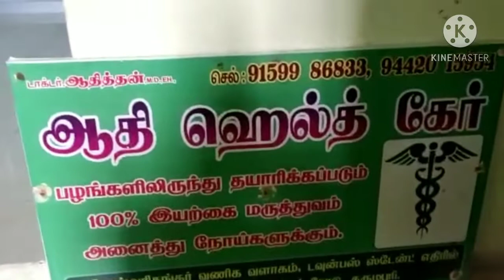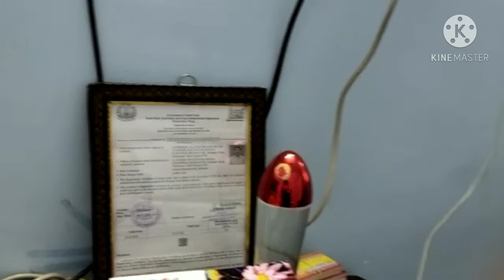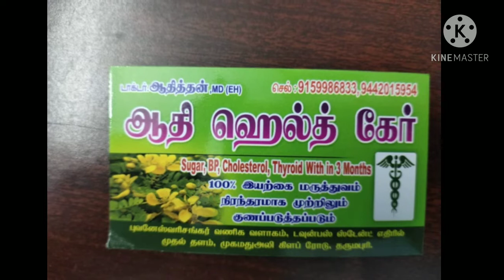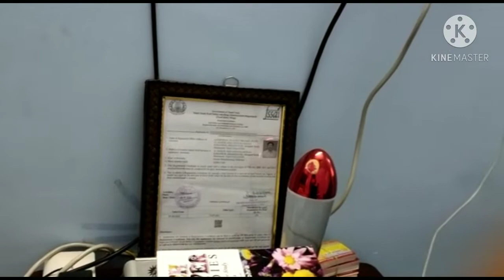சர்க்கரை நோயை முற்றிலும் ஒழிக்க|| How to reduce sugar|Suya thozhil Rajkumar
Kindly make your own ground research before starting your Business and purchase.
'Suya thozhil Rajkumar ' chenel is not responsible for Your profit and losses.